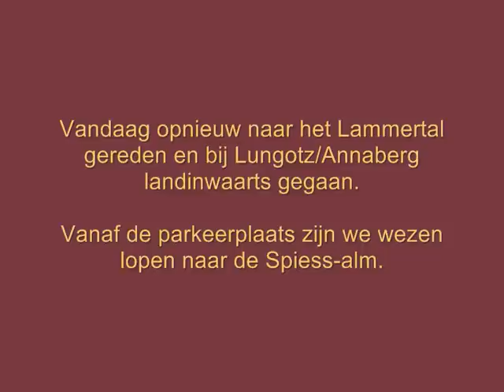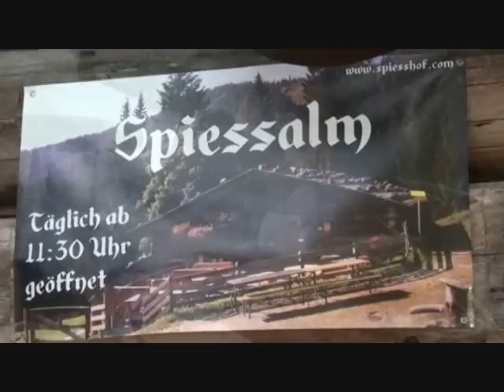Lammertal Annaberg St Martin Spiess-alm.wmv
We wandelen bij Annaberg in het Lammertal op weg naar de Spiess-alm